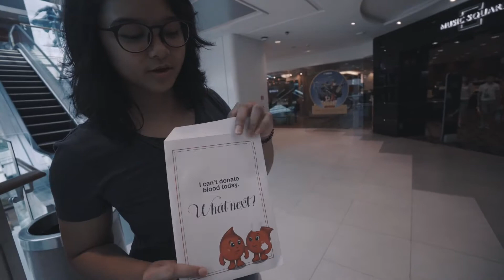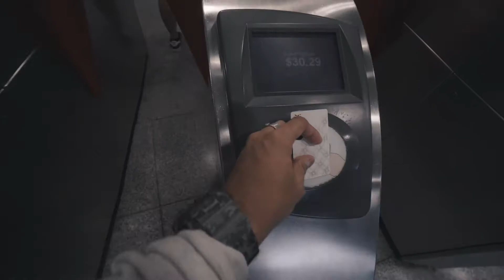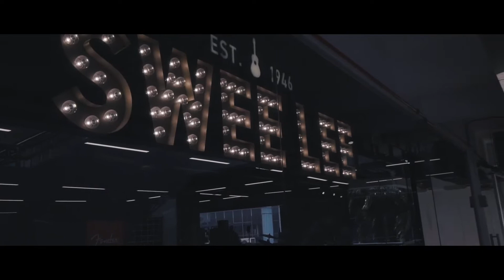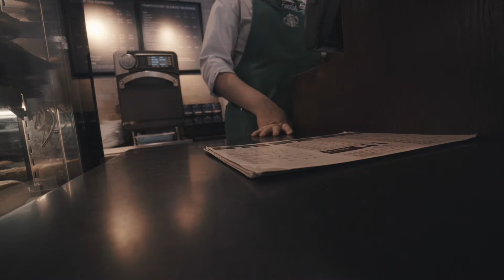SHE GOT HER LAUNCHKEY MINI MKII! (VLOG)